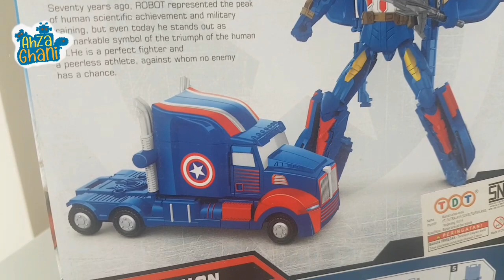Review Mainan Captain America Avengers🤩 Robot Bisa Berubah Menjadi Mobil Mainan Truk🤖🚛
Seneng banget Ahza dibeliin mainan Captain America Avengers kesukaan Ahza. Mainan Captain America ini bagus banget karena bisa berubah menjadi robot dan bisa berubah menjadi mainan mobil truk.

Mau lihat seperti apa keseruannya? Yuk langsung aja kita lihat videonya teman-teman.